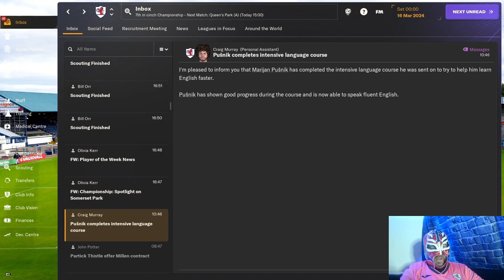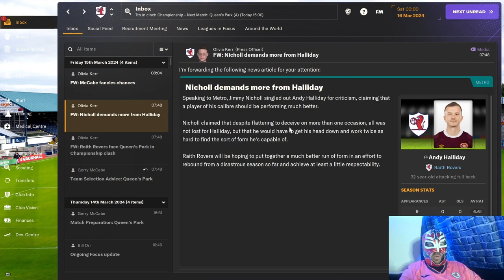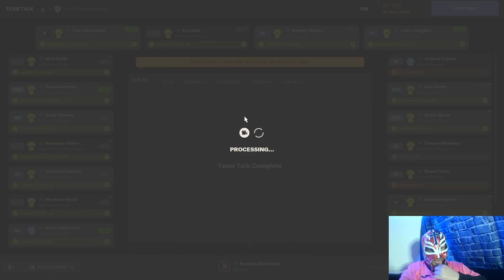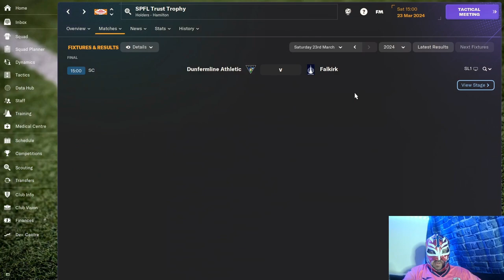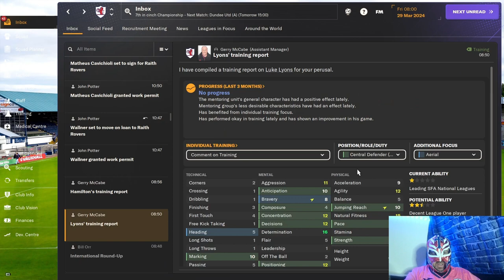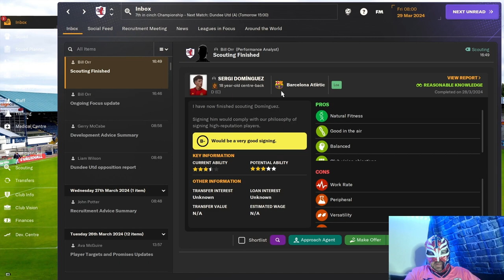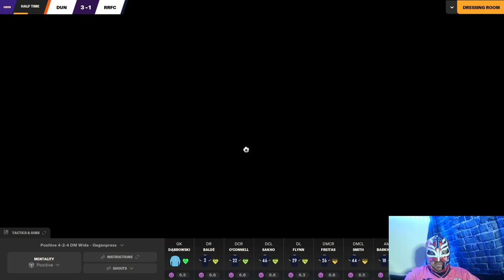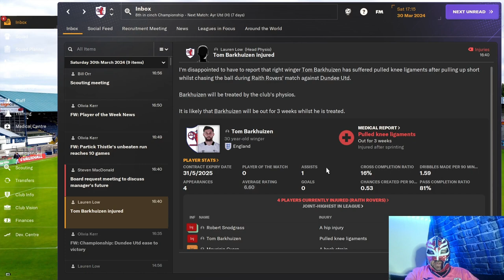The Drama Unfolds: The End Approaches in FM24 Raith Rovers Episode 10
In this dramatic episode of FM24 Raith Rovers, the end is approaching and we're doing everything we can to save the team from relegation. Will we be able to turn things around or is it too late? Watch to find out in this intense and emotional finale!

Follow along as we navigate through the highs and lows of managing Raith Rovers and try to keep the team afloat. The end is near and we're doing everything we can, but will it be enough? Tune in to see the drama unfold in this must-watch episode of FM24 Raith Rovers!

About LuchaFM